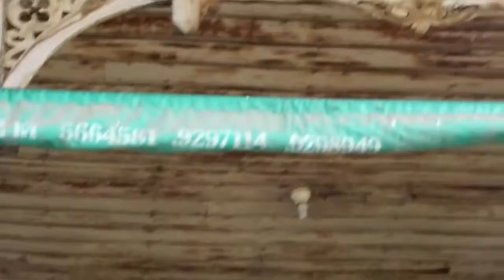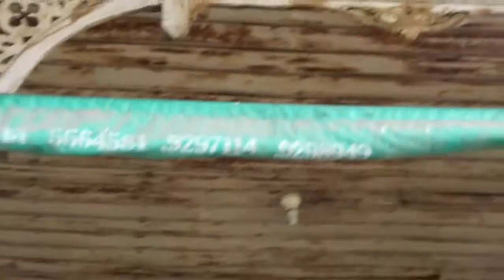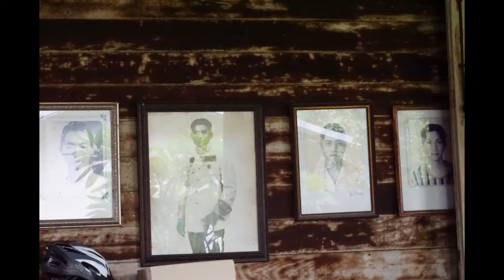เบื้องหลังถนนราชดำเนินมีของดี..บ้านพระศรีสาคร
บ้านพระศรีสาคร